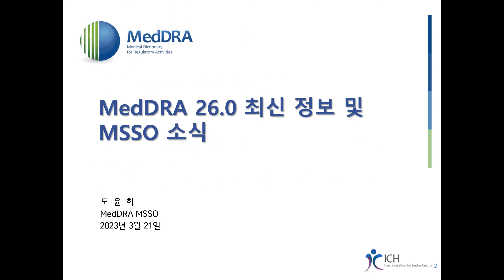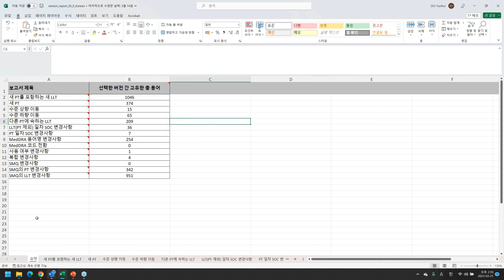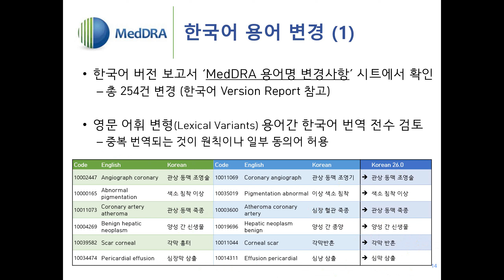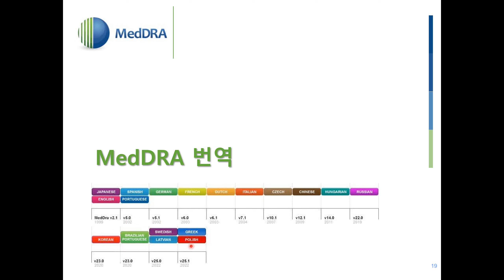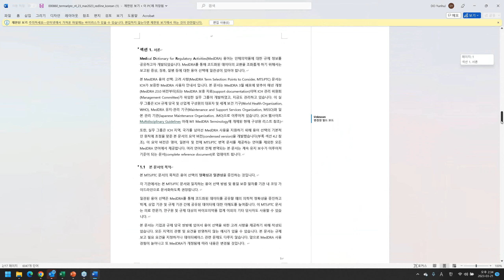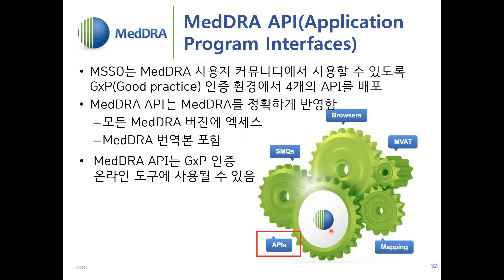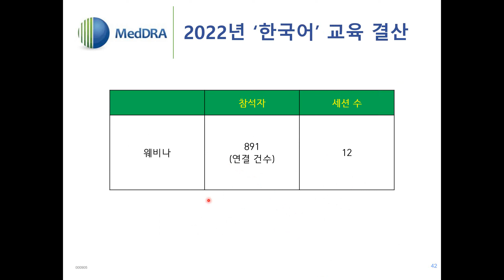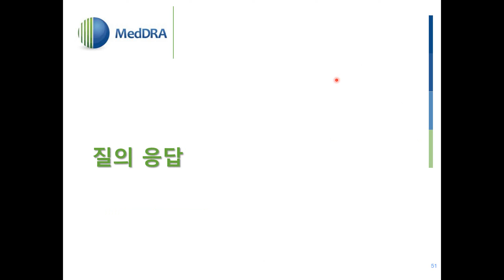2023 03 21 MedDRA 26 0 최신 정보 및 MSSO 소식 What's New with MedDRA v26.0 Presented in Korean